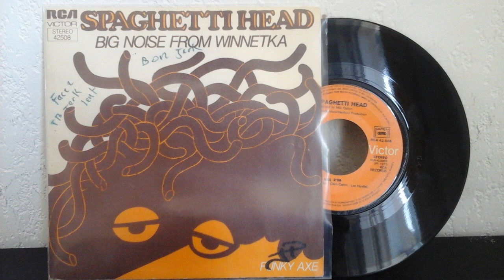Spaghetti head - funky axe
label: rca victor rca 42508
date: 1975
funk
soil vibrates selection